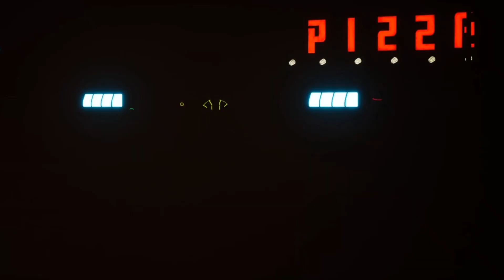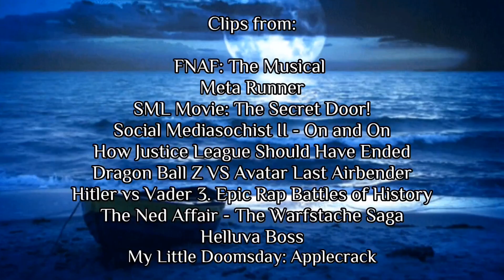Defeats of my Favorite Internet Villains Part II (Original)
Villain Quotes:

"Ah, hello? Hello, hello? Oh, hey, congratulations! It looks like you guys managed to survive five nights at Freddy's! That's... pretty awesome. Uh, unfortunately, that really wasn't how I expected all of this to end. See, I-I really thought you all'd turn on each other by now. But you didn't. So I guess now I have to drop by the office... and finish the job!" -William Afton/Phone Guy

"Change of plan, I no longer just want her abilities for TAS Corp. I want HER!" -Derek Lucks

"You see, this is what happens: whenever you have a problem, you call me. And then, I put one of those uniforms... and I crawl out the window... and I go and I knock on your front door! And then I do whatever you need me to do! See, see, I didn't have a problem with you people living here; I liked you! That's why I gave you the house, and we wouldn't have any problems if... if you followed the one simple rule: just DON'T OPEN THE DOOR! You just had to NOT open the door, but you did it, and now here we are!" -Does Bad Things Guy

". " -The Maniac Pixie Dream Girl

"I am your demise! I am your destruction! The slayer of franchise! I am... Martha!" -Martha Irrelevant

"Black Goku!? Fuck.." -Aang

"You look stressed Vader, you appear to be in pain. You need to take a vacation. Here, take a trip on my train! I mean, you leading an army of white men? Disgraceful! Even your mic skills still aren't fully operational! You got one bitch pregnant then gave in to the hate! Now you're 6'6 and black but can't get a date! Lightsaber? You need a Life Saver! Use some of your force to fix your fucking respirator! You think you're powerful with your finger neck pinches? You couldn't even get your own son into the family business! Everything you do is an epic fail! Now stand at attention and Sieg fucking Heil!" -Adolf Hitler

"I know what you're thinking. It's the same thing that I think every day! Where did it all go so WRONG?!" -William J. Barnum/Wilford Warfstache

"I know you're hurtin' little devil. I promise that I can make the pain go real quick. Just come let Mama Martha put a bullet in your pretty little skull!" -Martha

"Now y'all listen here! I got three hostages, a loaded gun, and I'm pretty fuckin' high! For every minute I don't have a helicopter, I'm killing a hostage!" -Applejack